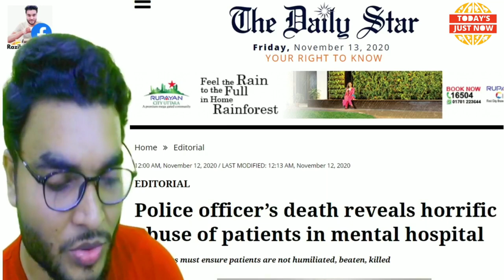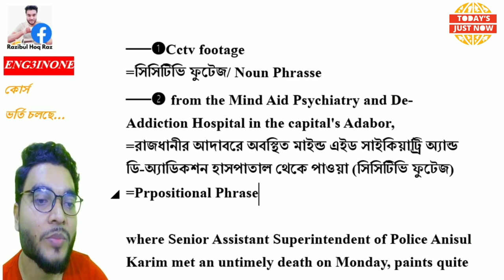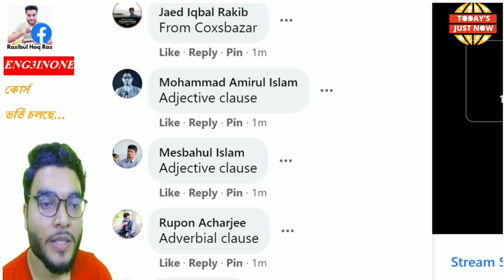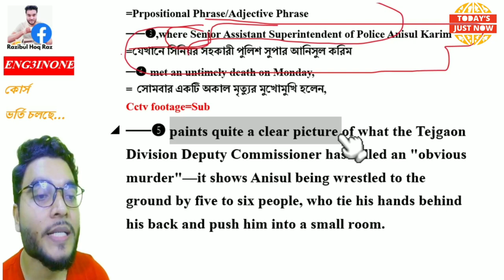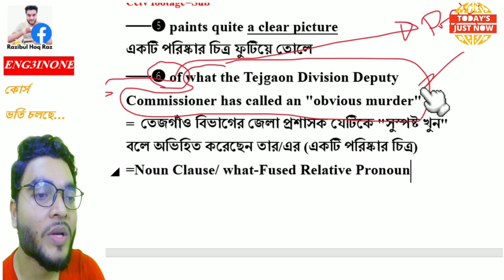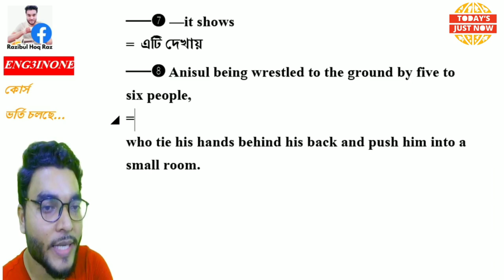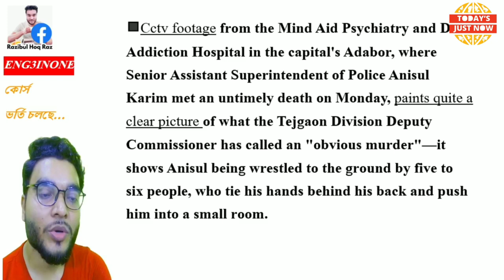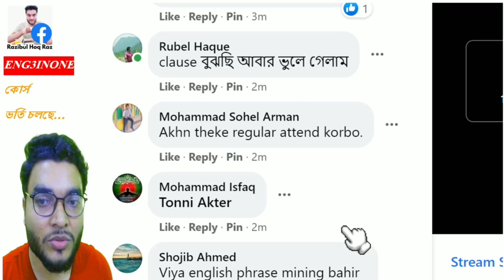Big/Long Sentence Analysis সরাসরি পত্রিকায় ব্যবহৃত বড় ও কঠিন বাক্যের ব্যাখ্যা বিশ্লেষণ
English3inOne Course সম্পর্কে জানতেঃ

I am trying to upload various types of video lectures on how to read and translate english and bangla newspaper's important news both from english to bangla and bangla to english, which is very helpful for bcs/bank and other competetive job exams and Admission test for Du, Buet, medical and other Universities. Besides,  Tips, techniques and grammar analysis are available.